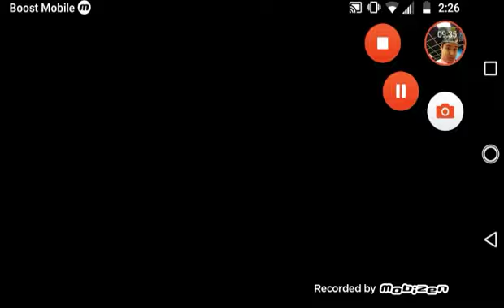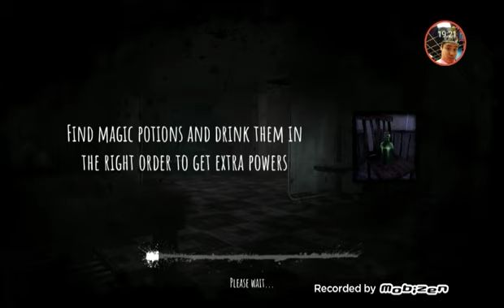Eyes ep. 1